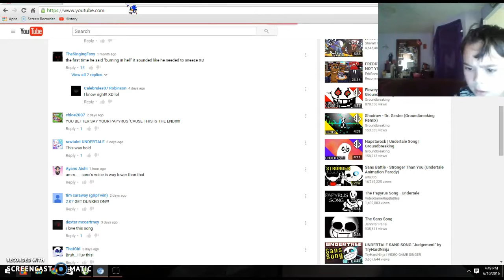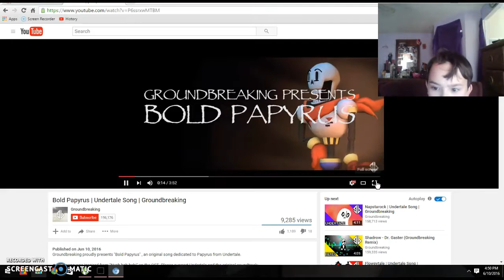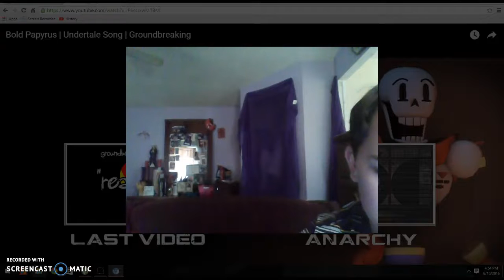recact time bold propyuons